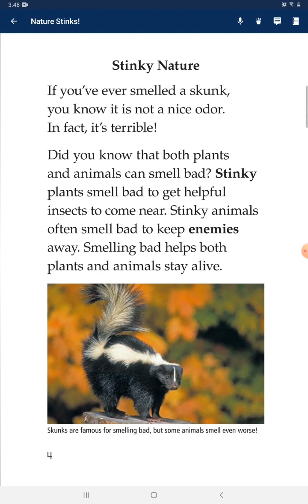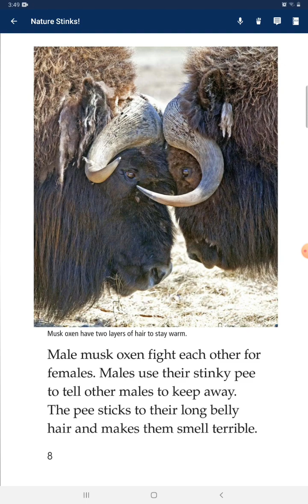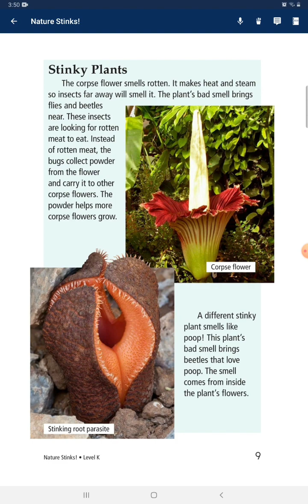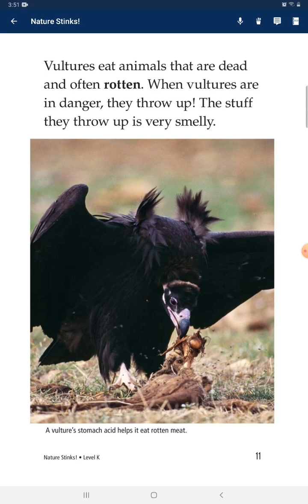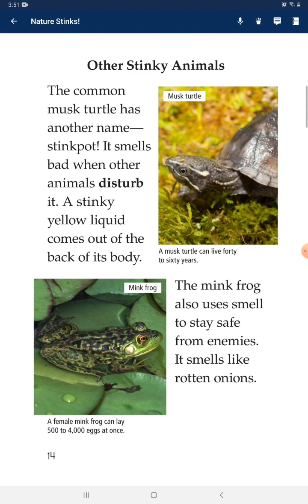523 #2022.12.29 Nature stinks!